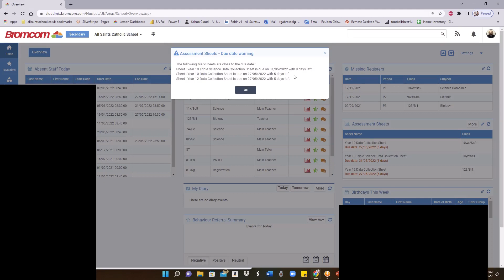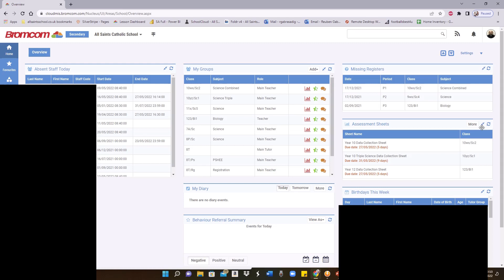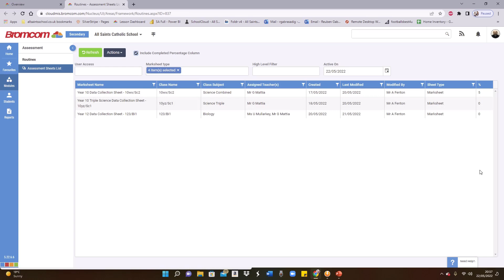All Saints Catholic School - How do I complete my data drop sheet in Bromcom?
Dear Staff,

Looking forward to a restful half term.

Here is a short tutorial which gives instructions on how to complete your data drop in Bromcom. Year 10 and 12 are due this Friday.

Kind regards,
Reuben